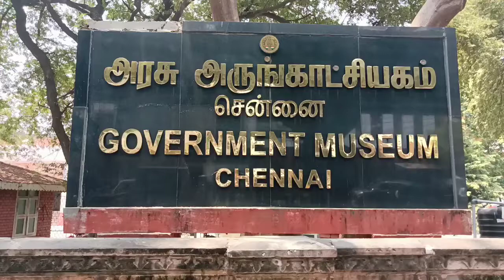Government Museum Chennai Board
Embark on a captivating journey through history and culture as we explore the Government Museum in Chennai! 🏛️🌟 Join us in this virtual tour where we unravel the treasures housed within the museum's walls, showcasing the rich heritage of Chennai and beyond.

From ancient artifacts to contemporary exhibits, the Government Museum is a treasure trove of knowledge, offering a glimpse into the art, archaeology, and anthropology of the region. Wander through the corridors filled with sculptures, paintings, and artifacts that narrate tales of bygone eras.

Discover the museum's role in preserving and promoting cultural heritage, providing a comprehensive understanding of South India's artistic and historical legacy. From intricate sculptures to awe-inspiring artworks, this museum is a haven for history enthusiasts and art lovers alike.

Join us on this educational and visually stimulating journey through the Government Museum in Chennai. 🎨🔍